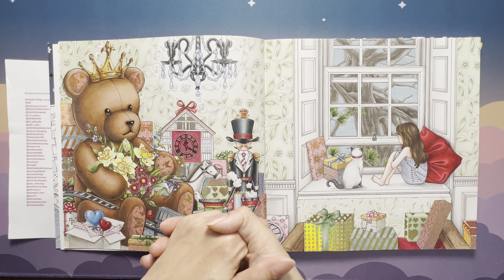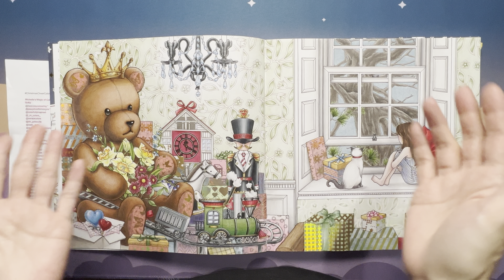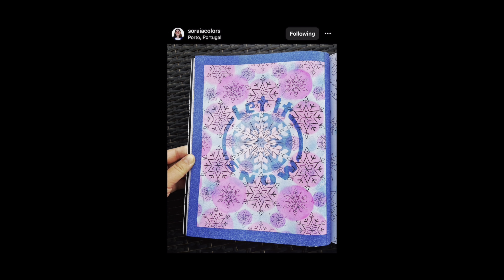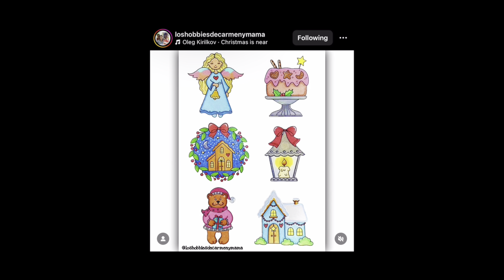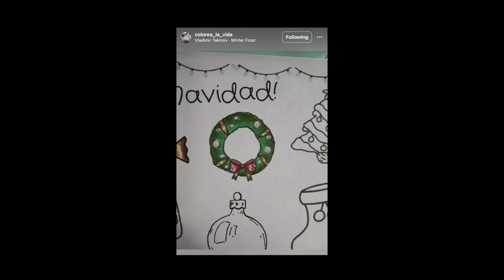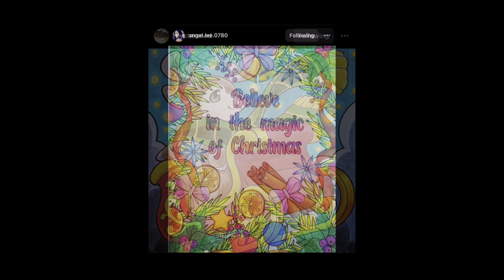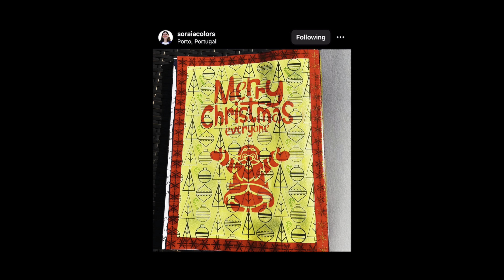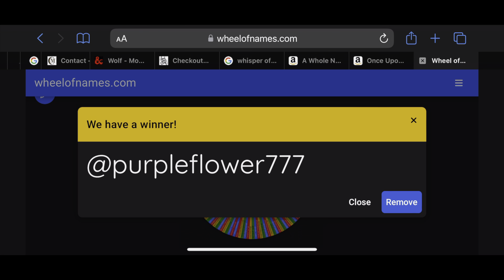ChristmasCheerColorAlong2023 - Instagram & Subscriber Colorings Slideshow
Hello and welcome to Lovella's Coloring! In this video, I am sharing a slideshow of all of the beautiful winter/Christmas colorings that were entered for the ChristmasCheerColorAlong2023. Amanda (IG: @downeyamanda) and I are hosts of this fun color along. Please enjoy and thank you so much for stopping by and watching! Take care and happy colorings!
Giveaway results begins at 45:38
 * Correction: I mentioned that it's our 3rd year hosting. It was actually our 4th year!! 😅😁
Thank you to all the wonderful colorists!!
Michelle’s Magic of Colouring
Sofia
*If you have a channel and I did not link it, please let me know so that I can add it. Thank you!